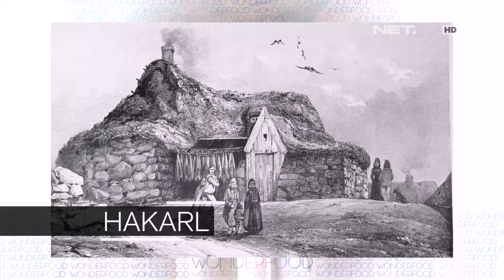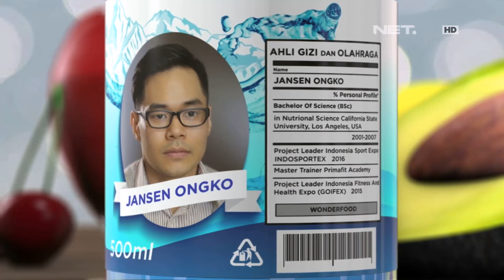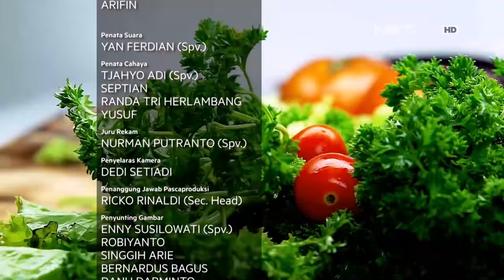Wonderfood Episode 10 - Makanan Busuk Yang Bisa Dimakan